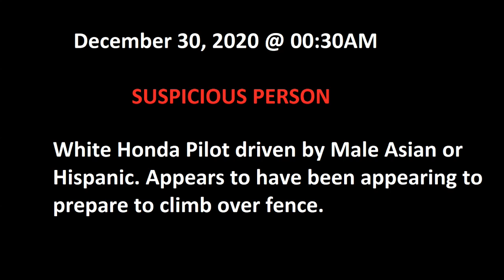December 30, 2020 @ 00:30AM Suspicious Person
White Honda Pilot driven by Asian or Hispanic Male appeared to be preparing to climb over fence on East San Fernando just west of South 24th Street